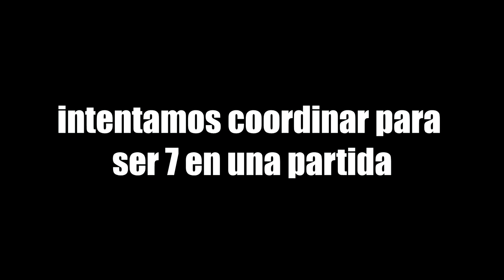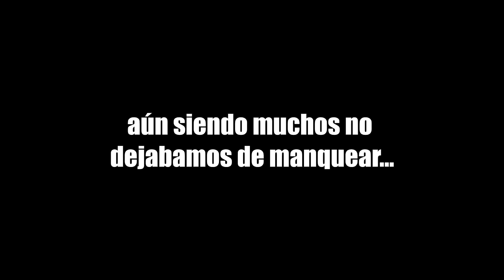TEAM DE 7 PLAYERS! | PlayerUnknown's Battlegrounds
LOS SALUDOS APARECERÁN EN EL VIDEO DEL MARTES 27/02, YA ESTÁ GRABADO SÓLO TENGO QUE EDITARLO :D

Acepto cualquier tipo de sugerencias para hacerlo mejor después. :'v

P/D: Sólo para aclarar, mi canal fue creado con el único propósito de entretener con mis gameplays, no trato de demostrar que soy pro ni nada de eso, en ninguna parte de mis videos lo digo, y bueno nada, sólo espero que disfruten de mis videos, los amo. ♥